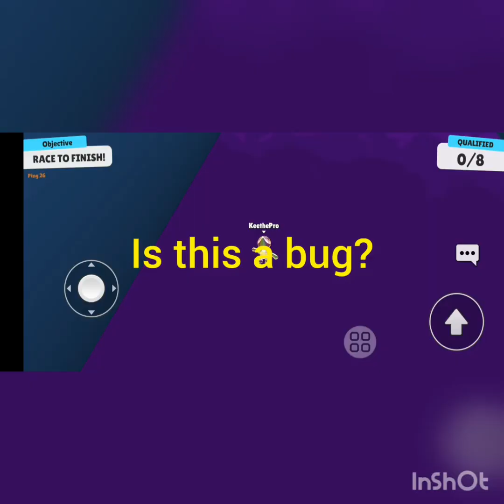Playing the New Burrito Bonanza Map in Stumble Guys!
Hi Guys, Today we will play the new map called Burrito Bonanza Map in Stumble Guys.